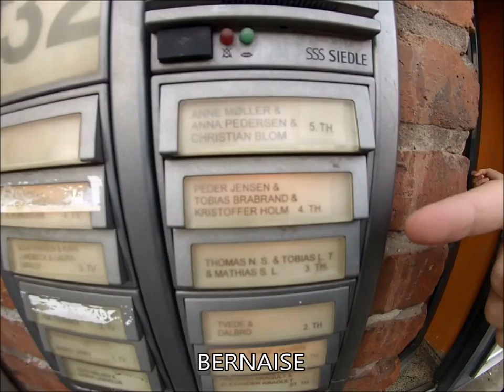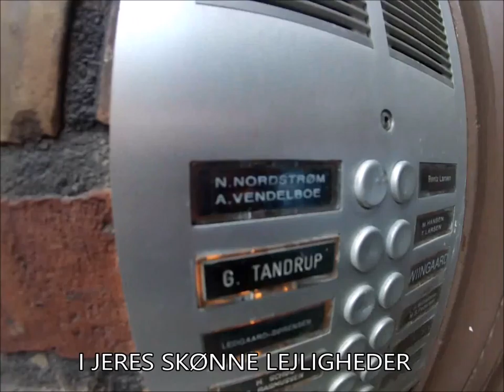FRUKO'14 POLIT - JIZZ I BERNAISE